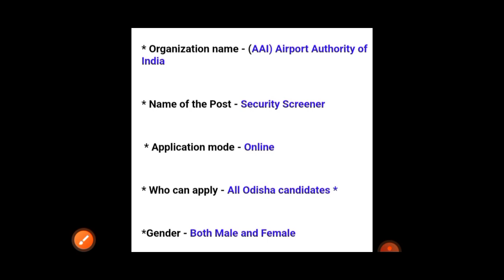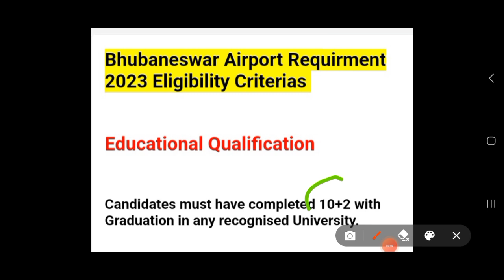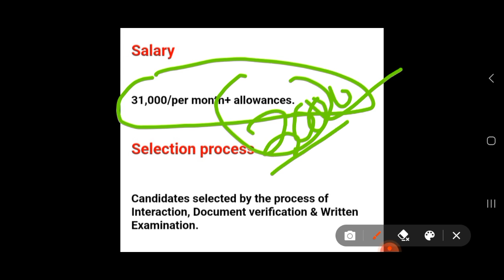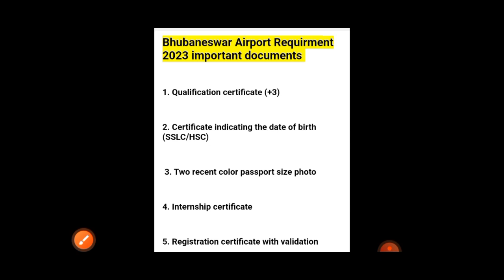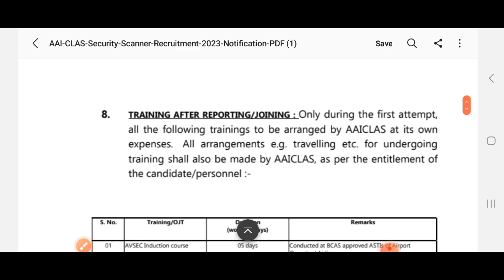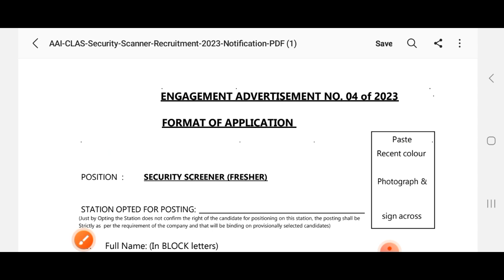ଆସିଲା 🥰 ଭୁବନେଶ୍ୱର Airport ରେ ନିଯୁକ୍ତି | Odisha govt jobs 2023 | 10th pass govt jobs odisha 2023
ଆସିଲା 🥰 ଭୁବନେଶ୍ୱର Airport ରେ ନିଯୁକ୍ତି | Odisha govt jobs 2023 | 10th pass govt jobs odisha 2023@odiinformer4489 @RBCreativeChannel @odishagvtportal @Odishajobsadda.247

Join Our Telegram channel for more job updates

Topic Covered:
gds recruitment in odisha
crpf new vacancy 2023 odia
crpf new vacancy 2023 odisha
collector office job 2023
amin recruitment 2023 odisha
rpf police recruitment 2023 odisha
10th pass govt jobs odisha
odisha clerk recruitment 2023
new govt job vacancy odisha
police constable job odisha
odisha panchayat job vacancy 2023 panchayat,office job odisha
odisha panchayat office job
peon job odisha
new govt job notification 2023
odisha job
odisha job info,free job alert
odisha new recruitment
odisha upcoming job 2023
job odisha
job odisha 2023
odisha post office jobs
gramin dak sevak recruitment 2023 upcoming odisha govt job 2023
10th pass job
12th pass job odisha
12th pass govt jobs
odisha panchayat deo recruitment
odisha peon post recruitment
odisha security guard jobs
odisha new vacancy 2023
10th pass govt job 2023
govt job odisha
govt jobs in odisha 2023
job vacancy in odisha 2023
latest odisha govt job 2023
latest odisha recruitment
12th pass govt jobs 2023
osssc job vacancy
odisha job vacancy
odisha latest jobs
ossc new recruitment
ossc new vacancy update
osssc latest job notification
tahasil office jobs odisha
tahasil office jobs in odisha
odisha tahasil office new jobs
village level jobs
tahasil office job odisha